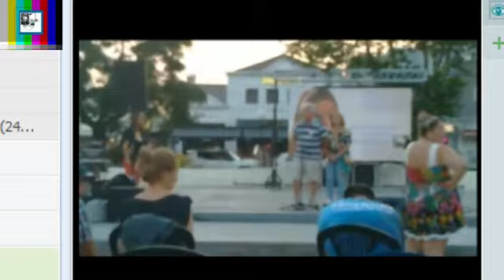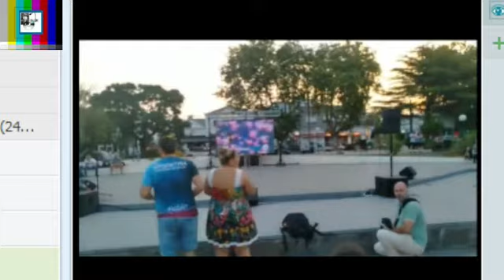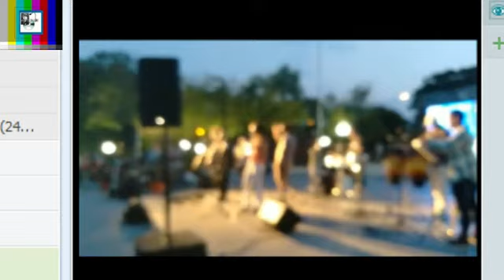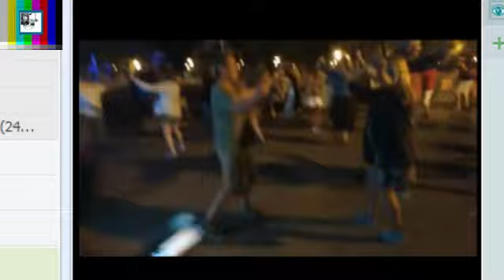PROGRAMA ESPECIAL LO QUE SUCEDIO ESTE FIN DE SEMANA